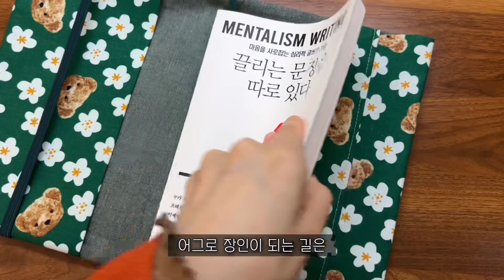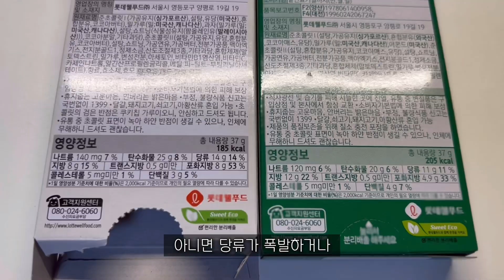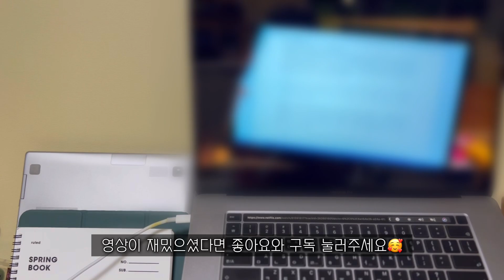과자 먹방 브이로그 | 오늘은 먹을래 | 고삐풀린 날, 다이어트 하다말고 치팅데이 | 한번에 빼빼로 5개 먹방 | 1인가구 직장인 혼밥 식단 일상 vlog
안녕하세요!
이번 영상은 최저몸무게 찍고
드디어! 먹고싶었던 빼빼로를 다 뜯고
먹방브이로그 찍는 일상을
담아보았어요 😍

제가 첫 끼로 한번에 다 먹은
빼빼로 5개 합친 칼로리가
약 1130정도 되더라구요?
아무리 치팅데이 라지만
양심에 찔려서,, 요가를 다녀왔어요

음..ㅎㅎ
저도 새해 계획이라는걸 세우려고
운동을 다닐까? 생각했는데~~
혹시 또 괜찮은 운동이 있다면 추천해주세요~!

오늘의 식단 리스트
- 빼빼로 오리지날 맛 (275kcal)
- 빼빼로 누드 맛 (255kcal)
- 빼빼로 크런키 맛 (205kcal)
- 빼빼로 화이트 쿠키 맛 (185kcal)
- 빼빼로 아몬드 맛 (210kcal)
- 아몬드 브리즈 프로틴 맛 (65kcal)
- 정총무 부침개
- 엽떡 오뎅

와우 이렇게 적고보니까
나트륨과 당을 엄청나게 폭식 해버렸네요!
ㅎㅎ.. (기록의 중요성..)
하지만 행복하게 먹었으니 후회는 없습니다
다이어트는 평생의 숙제..⭐️

그럼 저는 다시 빡세게 다이어트 하는
일상으로 돌아오겠습니당!!

영상을 재밌게 보셨다면

오늘도 소소한 일상을 함께해주셔서 감사해요~~